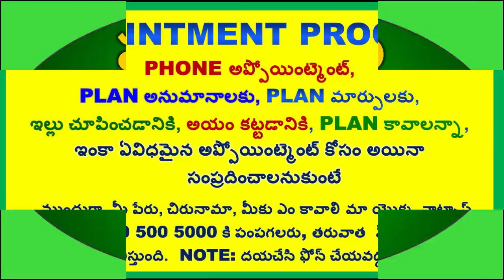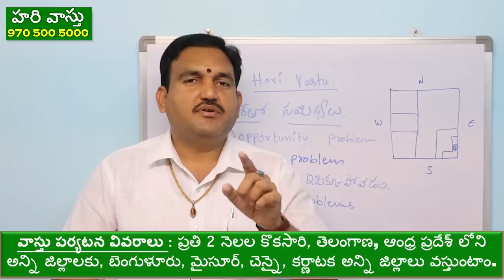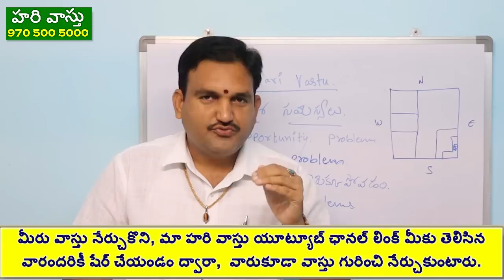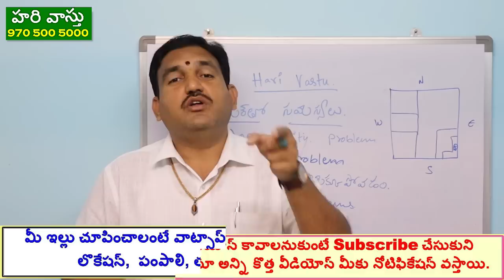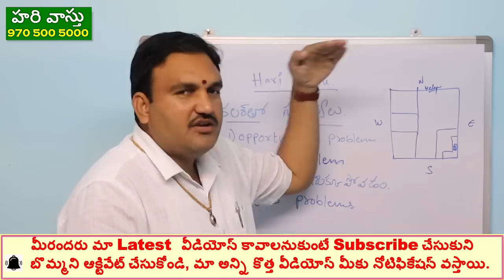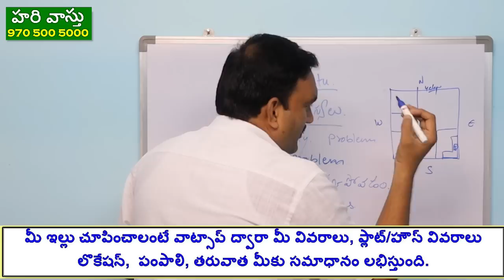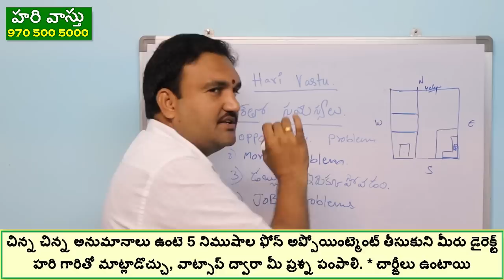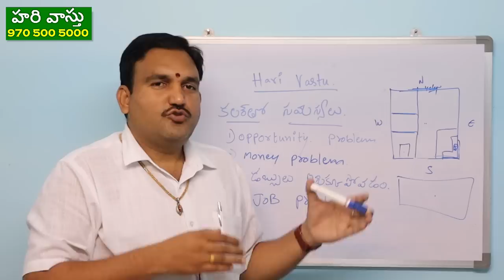ఆర్ధిక ఇబ్బందులకు వాస్తు కారణాలు | south east vastu | money vastu | vastu for money in telugu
episode 95👉 Please Watch  ► ఆర్ధిక ఇబ్బందులకు వాస్తు కారణాలు | south east vastu | money vastu | vastu for money in telugu

1. finalcial problems in vastu
2. Money problems in vastu
3. hari vastu money problems
4. how to rectify money problems with vastu
5. dabbu samasyalu hari vastu